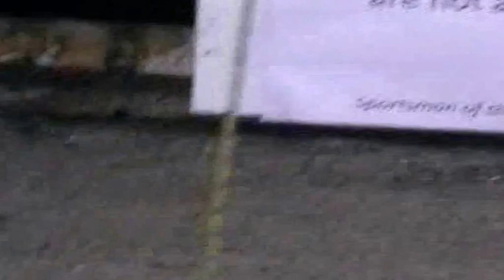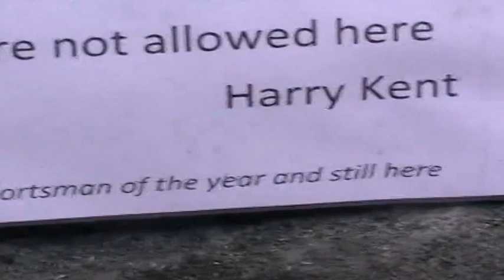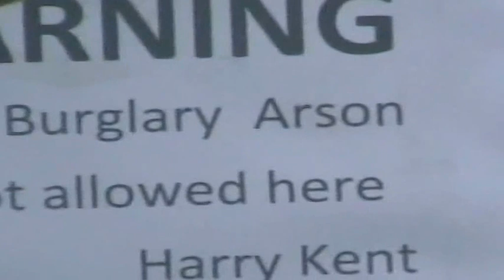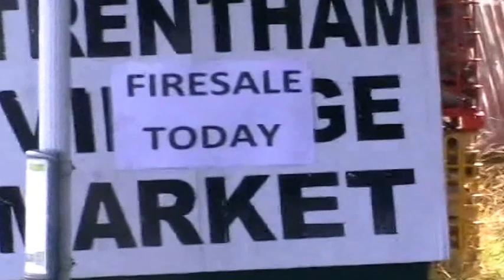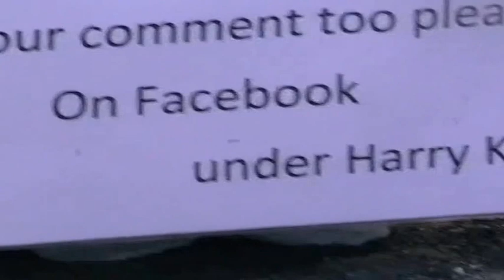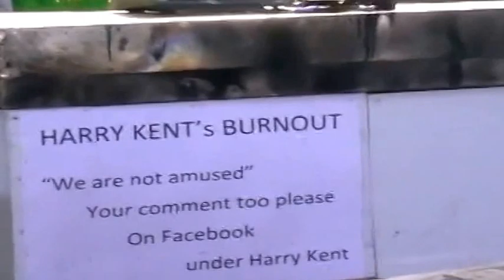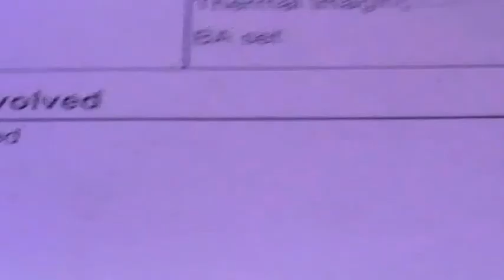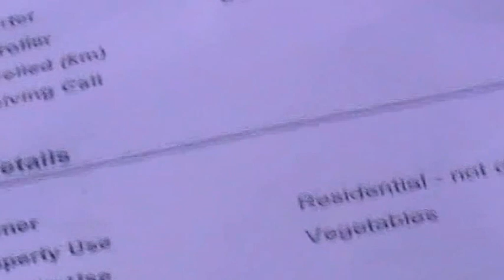Harry Kent's Burnout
Harry kents burnout